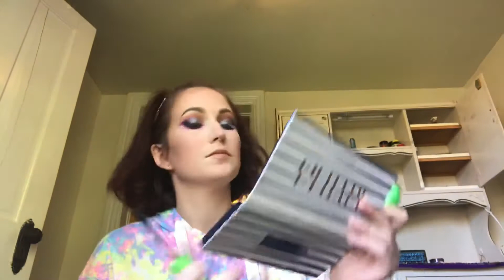Let’s Do Makeup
Song: Risingson by Massive Attack (1998)

Edited [terribly by me, I’m trying] using iMovie

Products used, in order:

Not videoed:

NYX pore filler face primer in my suspect spots

Dr. Carver’s Post Shave Dew as a whole face primer (men’s aftershave is an AMAZING, inexpensive and generally gentle face primer)

Morphe Hint Hint Skin Tint in Hint of Latte

Now for what you see in the video:

Anastasia Beverly Hills Dip Brow Pomade in Soft Brown

NYX Glitter Primer eyeshadow primer (the eyeshadow primer clip got cut, just don’t use too much aight)

Urban Decay 24/7 Waterline eye pencil in Legend

Anastasia Beverly Hills Riviera palette

Tarte Shape Tape concealer in Fair

Covergirl CG Smoothers pressed powder in Translucent Light

Anastasia Beverly Hills Contour Kit in Light to Medium

bh Cosmetics Floral Blush in Honolulu Hideaway

Lancôme Cils Booster XL mascara primer (total freebie sample, once it’s out I admittedly will not use mascara primer again, even though this stuff IS nice. But if you just invest in Too Faced better than sex mascara, you won’t even need a primer)

Covergirl Clump Crusher mascara in Very Black